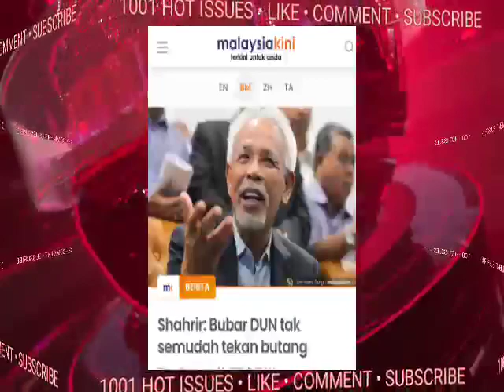ADUII,KESIAN MUHYIDDIN!! SUDAH JATUH, DITIMPA TANGGA LAGI..